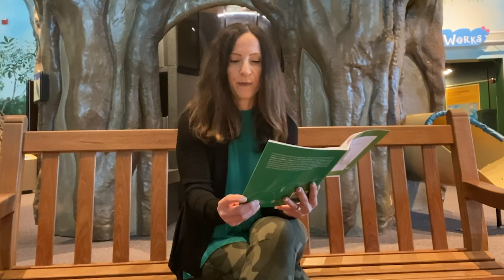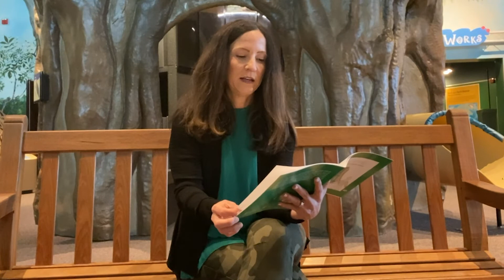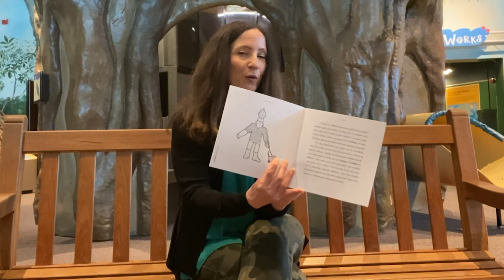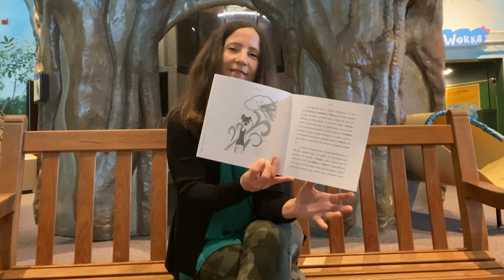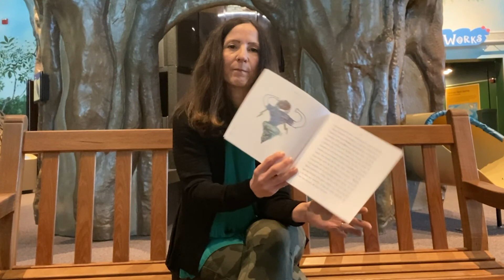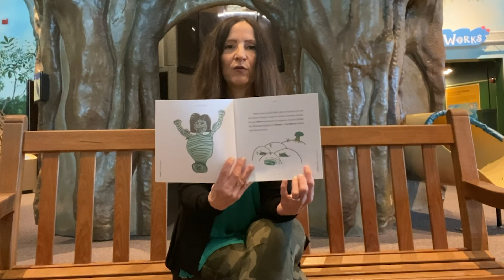Kaleideum At Home Storytime: Los Tres Amigos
September 15 to October 15 is National Hispanic American Heritage Month, which recognizes the achievements and contributions of Hispanic American champions who have inspired others to achieve success. In celebration of this month, Kaleideum Board Member Rosa Otero is reading the book Los Tres Amigos for our Kaleideum At Home series.